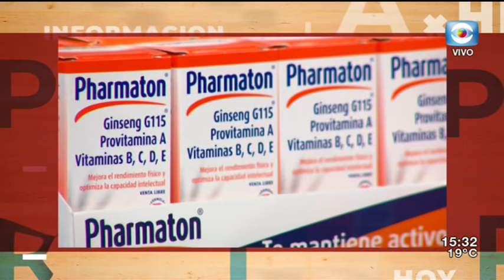La Tarde en Casa / 24.04.19 / Bloque 2 / Hijos de Jorge Batlle lanzan lista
Recibimos a Raúl Lorenzo Batlle, hijo del expresidente Jorge Batlle, quien junto a su hermana están lanzando una lista dentro de Partido Colorado, apoyando la candidatura de José Amorín Batlle.